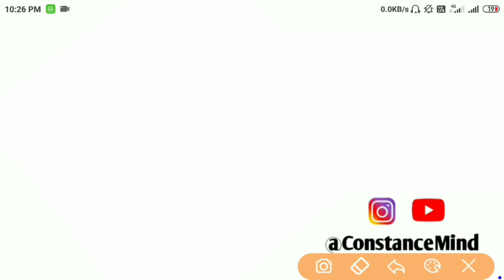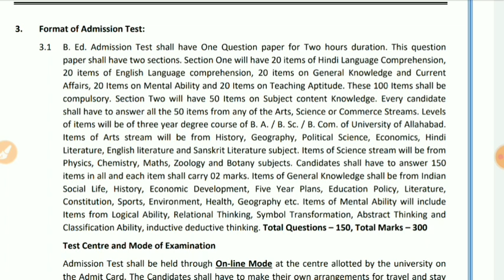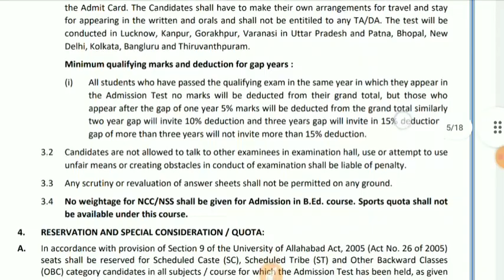AU bed Entrance Exam 2021 | Allahabad University B.Ed Admission 2021 | बहुत महत्वपूर्ण जानकारी